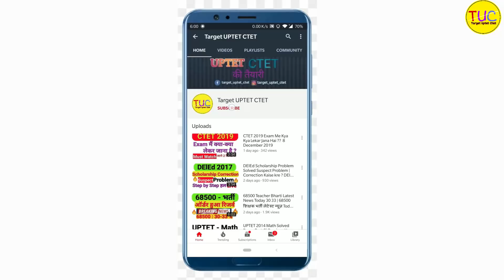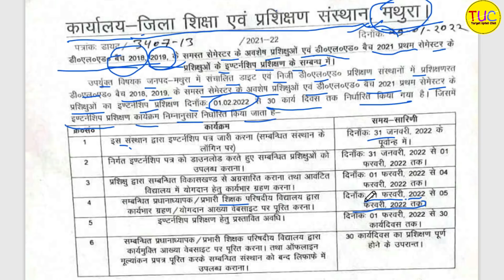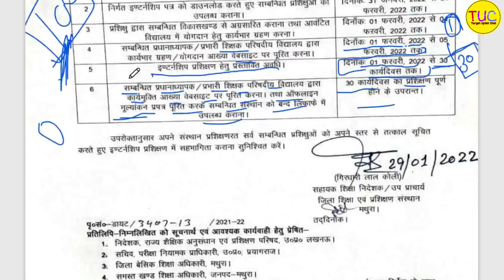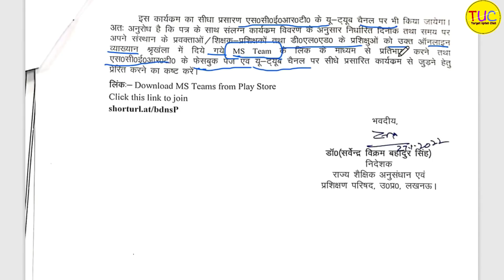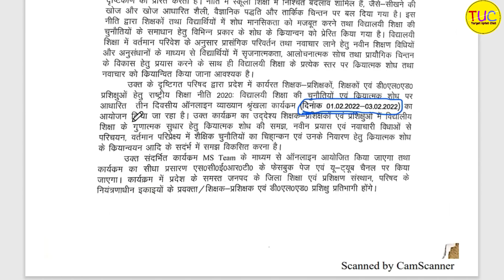UP DELED Important Notice | डी एल एड 2018,19,21 बैच आवश्यक सूचना Latest Update